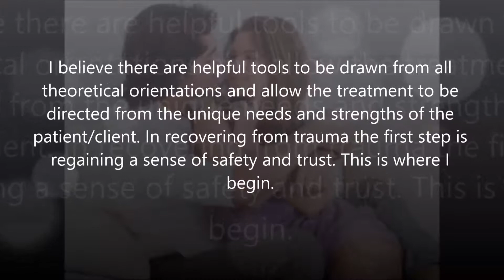Clinical Forensic Psychologist and plaintiff Expert Witness in Birmingham, MI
Since 1988 I have specialized in treating trauma related conditions including trauma from war. In 1987 I founded the Center for the Prevention and Treatment of Psychological Trauma at Birmingham Receiving Hospital and University Health Center and received funding for a Victims of Violence Program.

Post-traumatic stress psychologist, Traumatic brain injury psychologist, Clinical Forensic Psychologist Defense and plaintiff Expert Witness, Auto Accident Trauma Psychologist, Individual Grief and loss counselling and Group Psychotherapy Psychologist, Clinical and Consulting Psychologist for Organizations, Depression and Anxiety Psychologist, Chronic pain auto accident and work related injuries psychologist disability evaluations psychotherapy, Relationship loss and conflict psychologist, Work and job stress relief psychologist